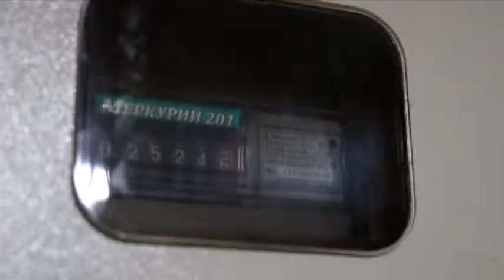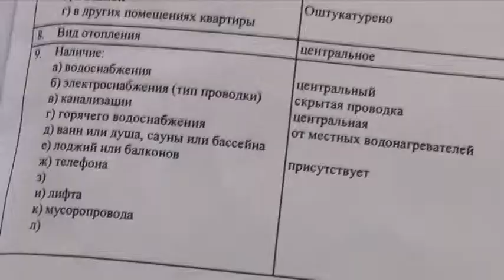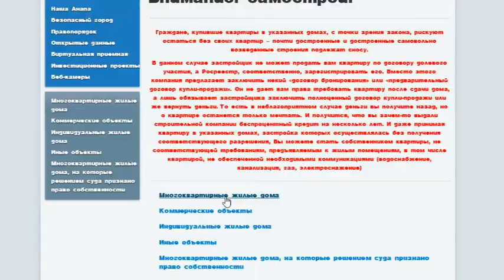В Су-Псехе жители многоэтажки уже несколько дней без электричества и воды